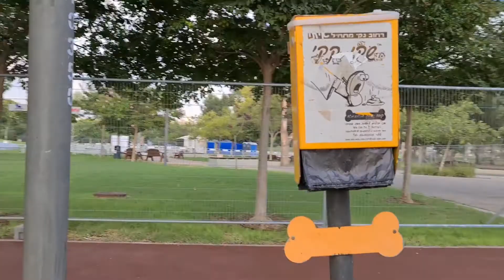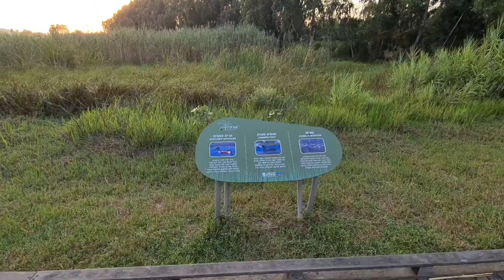И зимой и летом, всегда зеленный парк Герцлия ( Park Herzliya)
❇ Парк для души и тела.❇

Самое интересное в этом месте, что территория по уму разделена , что редко встретим в Израиле.

✅Зона для чтения книг

✅Зона для спорта

✅Зона для пикника и барбекю

✅Зона для маленьких детей и взрослых.

Мини заповедник, где можно наблюдать за перелетными птицами . Бесплатно.

И не нужно ехать очень далеко, как например, Озеро Хула.

Так же есть не большой детский поезд, который катает детей через весь парк.